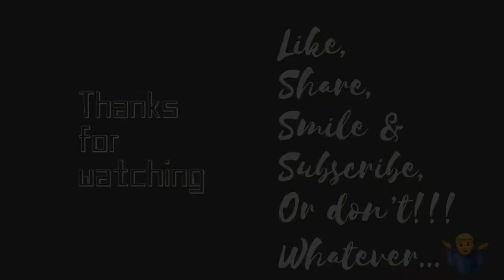Internet Money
Thanks for listening. I Hope it helped!
Always Remember: LoveIsLouder